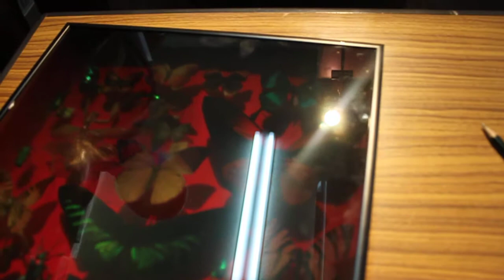Holographic Creature Collection Part 2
This hologram was shown to us by Hiroshi Yoshikawa and Takeshi Yamaguchi, at Hiroshi's lab at Nippon University.

Ill put a proper description in soon.